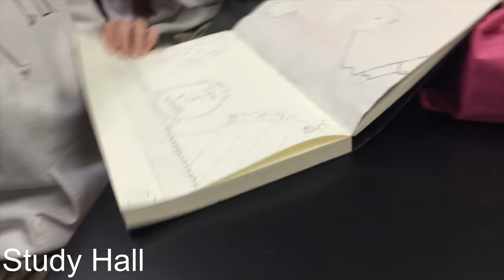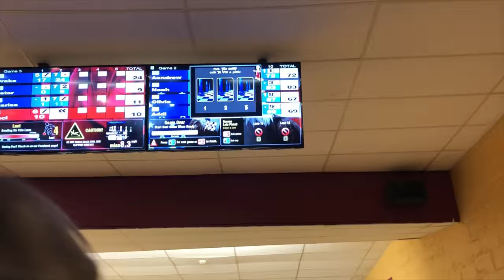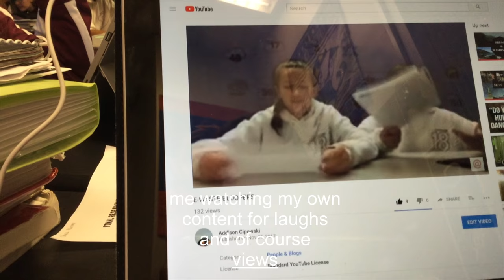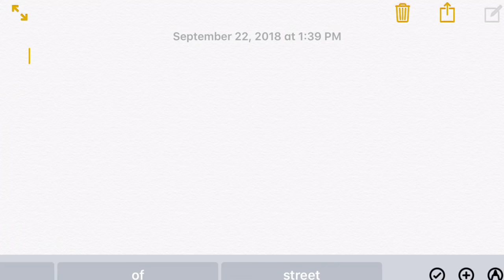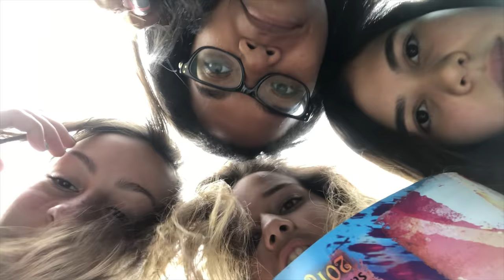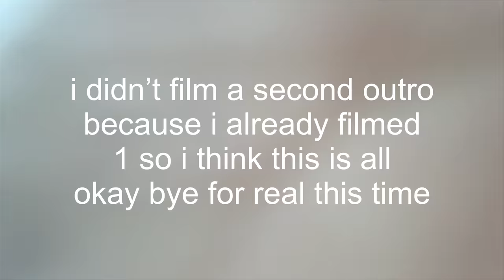what private school is really like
i vlogged the last month or so of school. i have a couple other school vlogs i might post.  as you can see i already posted 2 school related videos, but this is the main one.  i did the best i could without getting caught.  you probably won't understand our inside jokes, but i how you somewhat enjoy this creation. SORRY ABT THE AUDIO FOR THE LAST PART IDK WHAT HAPPENED